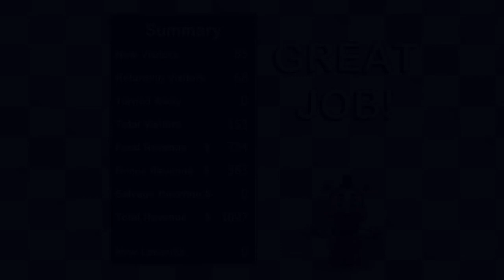Freddy Fazbear's Pizzeria Simulator Part 3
Welcome back where Necro struggles to finish Night 5, will he complete it and special thanks to Z0MB13 for the midnight race secret :3

If you don't want to miss any of your intros.